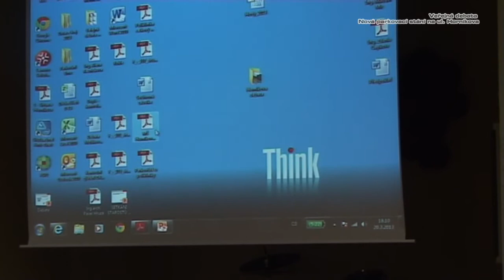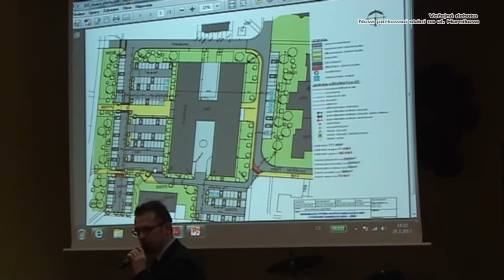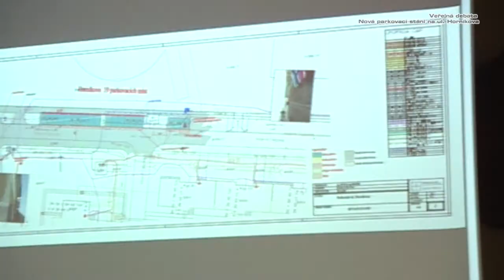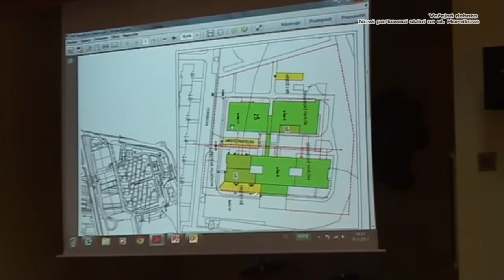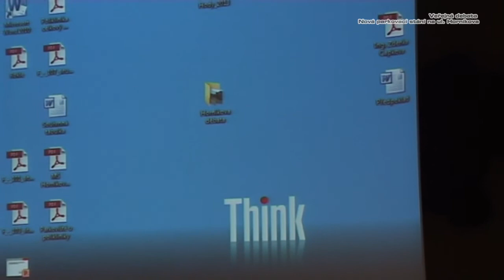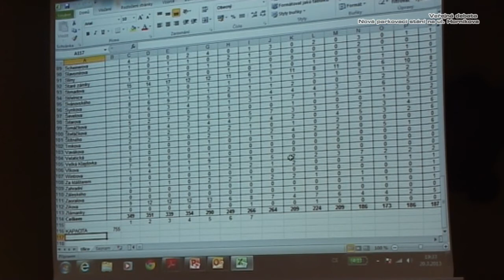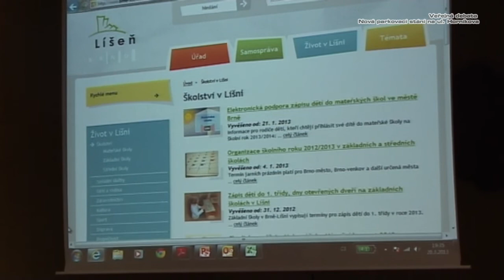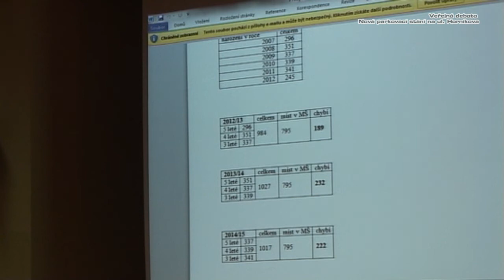Veřejná debata - nová parkovací stání ul. Horníkova